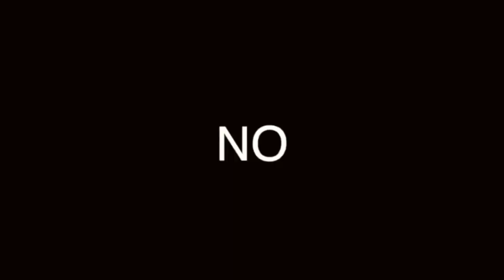CÓMO TENER UNA PERSONALIDAD GEORGE CLOONEY: PARA HOMBRES QUE QUIEREN SER ATRACTIVOS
GEORGE CLOONEY ES UNA DE LAS PERSONALIDADES MÁS ATRACTIVAS DE HOLLYWOOD, ¿A QUÉ SE DEBE SU CARISMA Y FAMA?

Visita nuestro sitio asociado de Amazon para productos de tu interés: